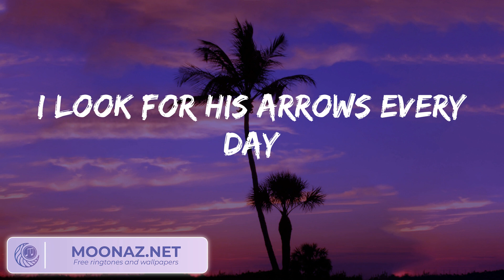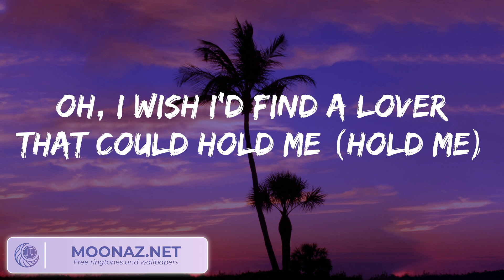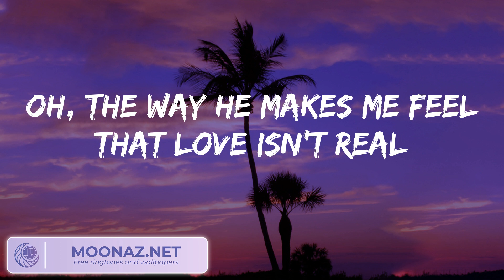Fifty Fifty - Cupid (Lyrics)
🎤  Lyrics:
(La-la-la, la-la-la)
(La-la-la-la, la-la-la-la)